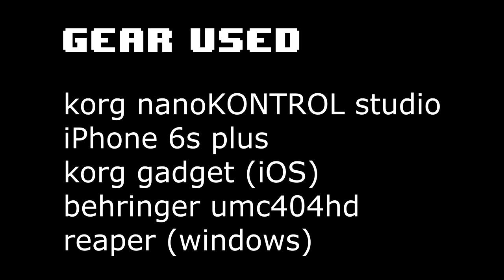KORG nanoKONTROL Studio Test Drive - Gear Box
Today we test drive the Korg NanoKONTROL Studio.